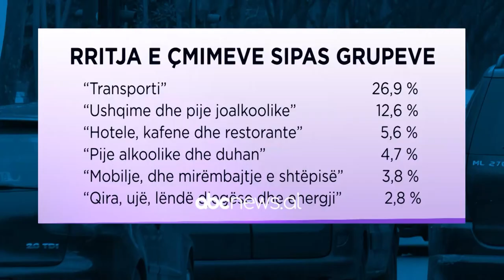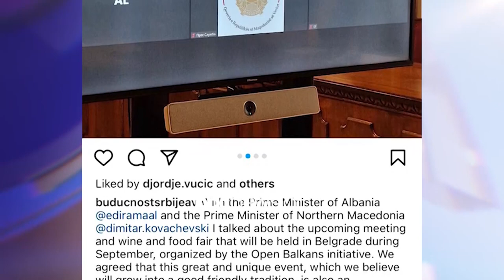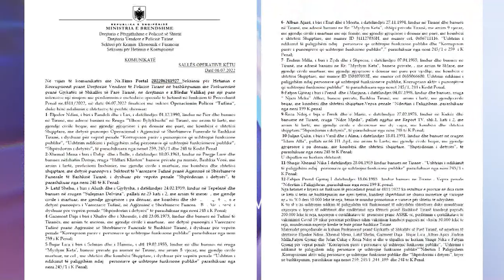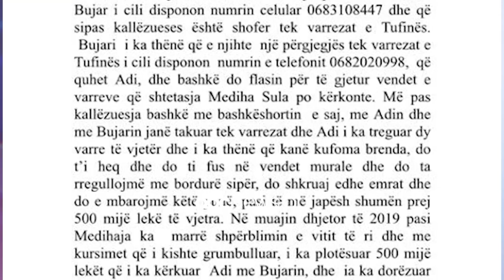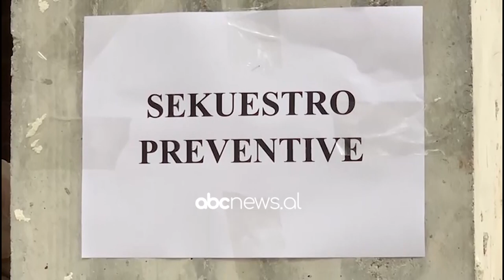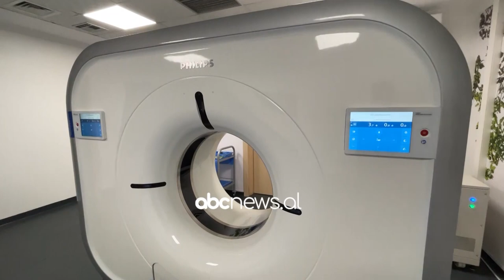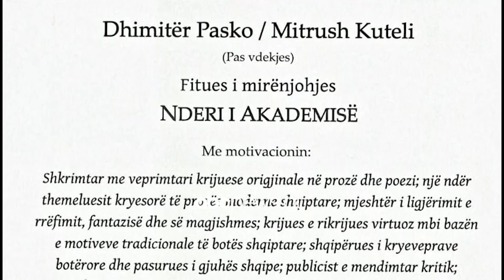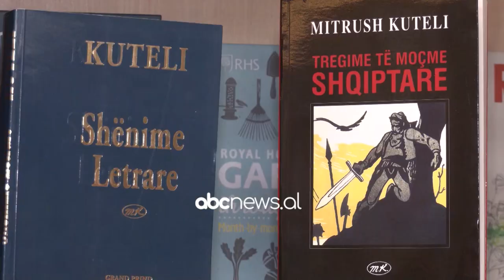Edicioni i lajmeve, ora 15:00 8 Korrik 2022 | ABC News Albania